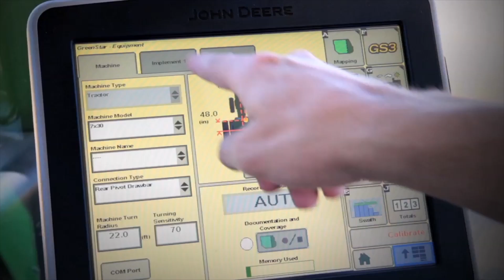PROMO CORPORATIVA PARA FERIAS - AGRONIMER